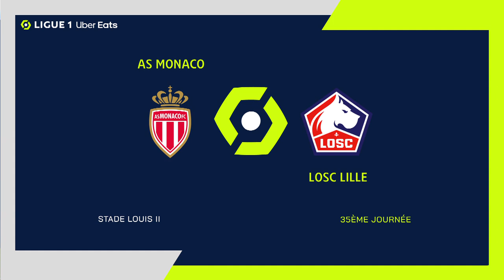AS MONACO - LOSC LILLE (0 - 0) - Highlights - (ASM - LOSC) / 2022-2023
AS MONACO vs LOSC LILLE Highlights (0 - 0) in video.

Ligue 1 Uber Eats - Season 2022/2023 - Week 35 STADE LOUIS-II - Sunday 14 May 2023

AS MONACO Team line-up : 34 - Chrislain MATSIMA /6 - Axel DISASI (c) /19 - Youssouf FOFANA /15 - Eliot MATAZO /17 - Aleksandr GOLOVIN /12 - Caio Henrique OLIVEIRA SILVA /16 - Alexander NÜBEL /14 - Ismail JAKOBS /9 - Myron BOADU /2 - Vanderson DE OLIVEIRA CAMPOS /18 - Takumi MINAMINO

LOSC LILLE Team line-up : 10 - Rémy CABELLA /21 - Benjamin ANDRE /7 - Jonathan BAMBA /18 - Bafodé DIAKITE /22 - Timothy WEAH /30 - Lucas CHEVALIER /6 - José FONTE (c) /20 - Adilson Angel Abreu De Almeida GOMES /9 - Jonathan Christian DAVID /31 - Ismaily GONCALVES SANTOS /4 - Alexsandro-Victor DE SOUZA RIBEIRO